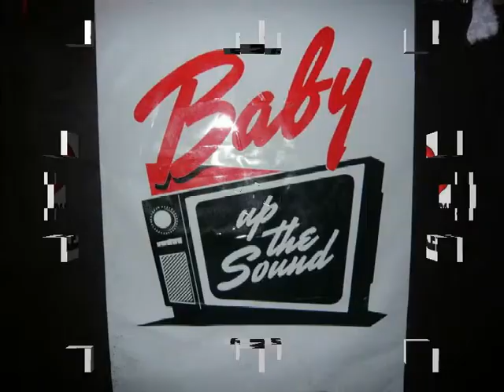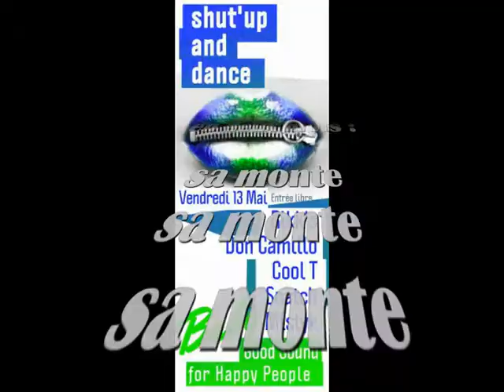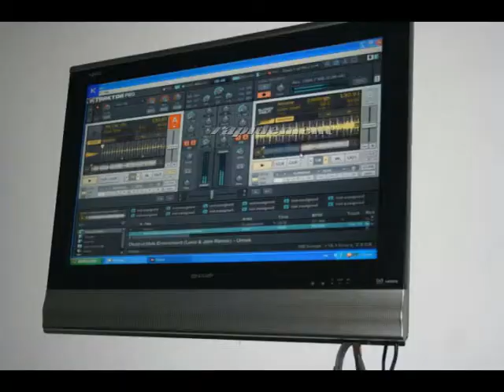BABY 13 05 11 Rikkk's / Cool T / Don Camillau / Snatch / Mistyk / Sophie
★Vendredi 13 Mai Le Baby reçoit

-Rikkk's
-Cool T
-Don Camillo
-Mystik
-Snatch
-Sophie
-Sound by DARTI

★ Happy B-Day Steph ★

✖Entrée libre
✖Espace fumeur
✖Capacité de 300 personnes
✖Shooters,World Beer Bar and Fresh Drink

★ Baby ★ Good Sound for Happy People ★